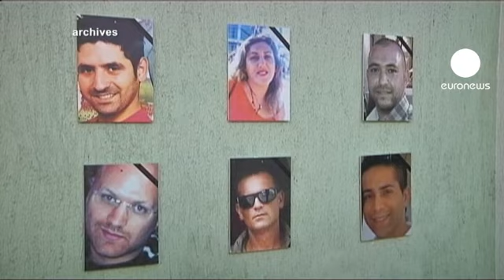بلغارستان: عاملان حمله به اتوبوس گردشگران اسرائیلی...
مقامهای رسمی بلغارستان روز سه شنبه اعلام کردند که عاملان حمله انتحاری ماه ژوئیه گذشته به اتوبوس حامل گردشگران اسرائیلی از اعضای گروه پیکارجوی حزب‌الله لبنان بوده‌اند.

در پی این حمله انتحاری، ۵ شهروند اسرائیلی همراه با راننده اتوبوس و نیز فردی که به نظر می‌رسد، فرد بمب گذار بوده کشته شدند.

وزیر کشور اسرائیل با گذشت شش ماه از آغاز تحقیقات در رابطه با این انفجار تائید کرد که فرد بمب گذار از حمایت حزب الله برخوردار بوده و با دومظنونی که با گذرنامه‌های استرالیایی و کانادایی سفر می‌کرده‌اند، ارتباط داشته است.

وی همچنین تصریح کرد که این دو مظنون طی سالهای گذشته در لبنان زندگی می‌کرده‌اند.

پس از انفجار این اتوبوس، بنیامین نتانیاهو، نخست وزیر اسرائیل، جمهوری اسلامی ایران را عامل این بمب گذاری دانست. همزمان برخی مقام‌های اسرائیل نیز اعلام کرده بودند که جزئیات این حمله نشان دهنده ارتباط عوامل آن با حکومت جمهوری اسلامی ایران و یا گروه‌های وابسته به آنها همچون حزب الله لبنان است.